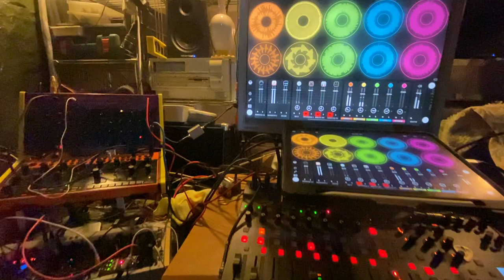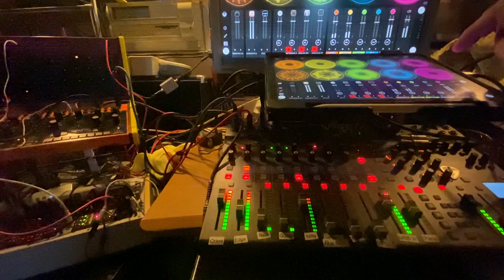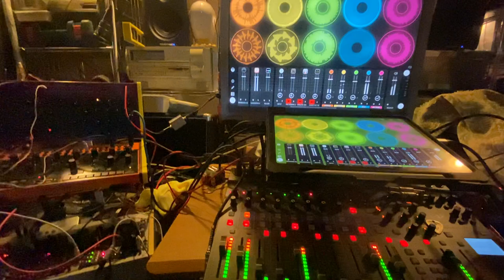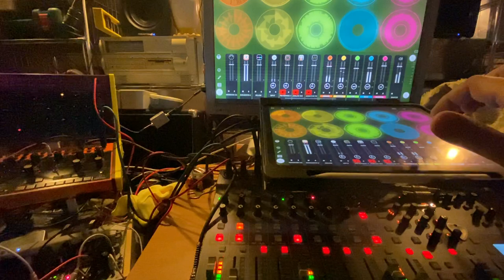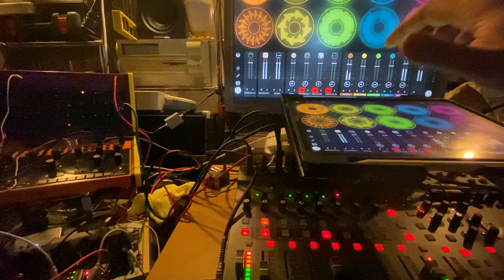Sunday Vibe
I don't usually record music on Sundays but I was feeling happy and in need to make something simplistic yet joyous in C Major: No black key was harmed during this jam.🥳